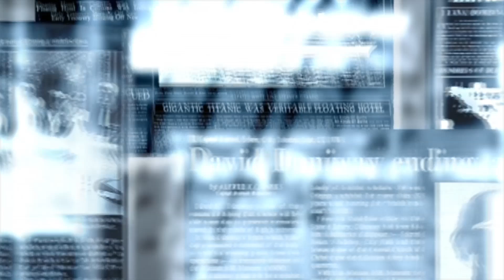Висвітлює події вісник мрії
Пісня на музику, автора якої вже довги роки шукають в інтернеті. Слова - педагоги-організатори Запорізької гімназії №19.